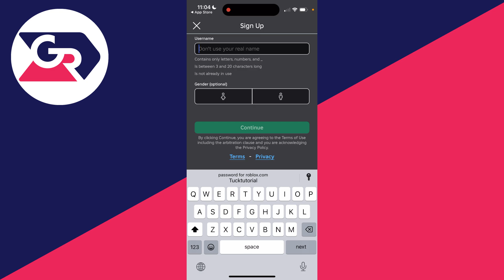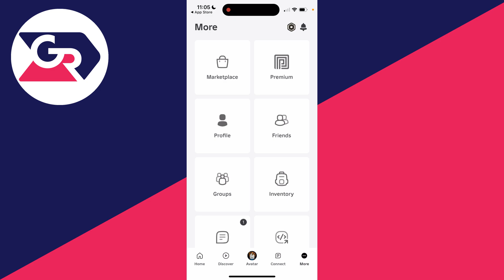How To Sign Up For Roblox On Phone - Full Guide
Learn how to sign up for roblox on phone in this video.

GuideRealm